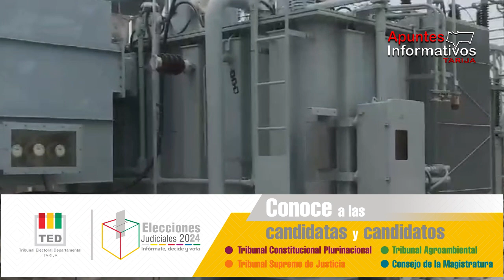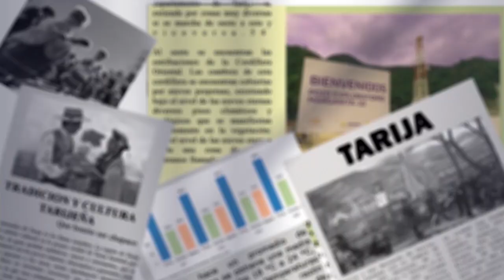SETAR instala segundo transformador de 25 megavatios en Bermejo, asegurando suministro de energía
El gerente de SETAR, Marco López, informó sobre la instalación exitosa de un segundo transformador de 25 megavatios en Bermejo, el cual garantiza un suministro de energía confiable en toda el área urbana y rural. Desde su activación el sábado, este transformador ha comenzado a distribuir energía del Sistema Interconectado Nacional.
López explicó que el transformador estaba reservado para el sistema central de Tarija y que, al ser nuevo y sin uso, mejora significativamente la estabilidad energética en Bermejo. Ante la reciente emergencia por baja presión de gas, que limitó el uso de turbinas de generación local, SETAR construyó una línea de media tensión desde Astilleros a San Antonio, que permitió cubrir la demanda con 3.5 megavatios, cercano a la necesidad máxima de 7 megavatios en la época alta.